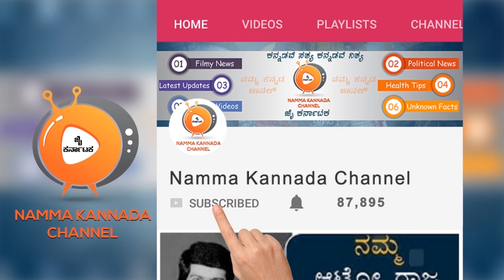ಮೇಕಪ್ ಇಲ್ಲದೆ ಕನ್ನಡದ ಟಾಪ್ ನಟಿಯರು ಹೇಗೆ ಕಾಣುತ್ತಾರೆ ನೋಡಿ_!!!!_Kannada Heroines Without Make Up